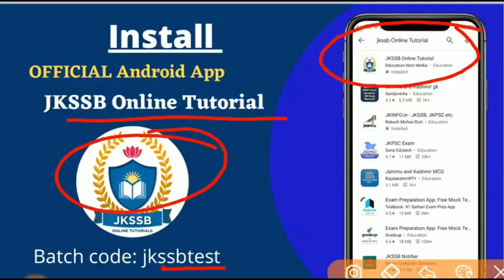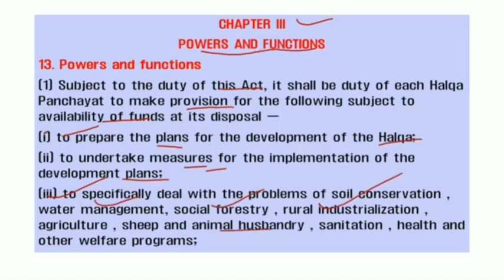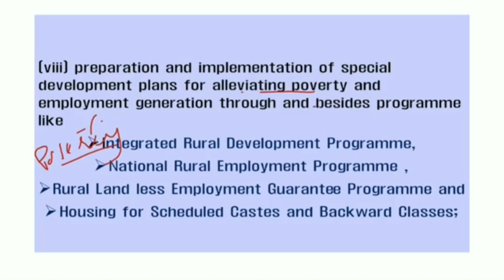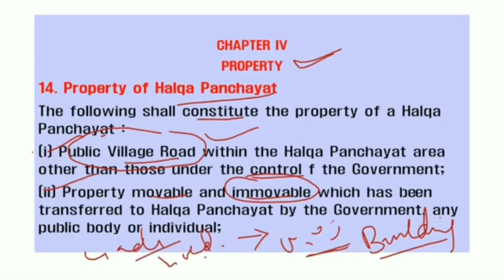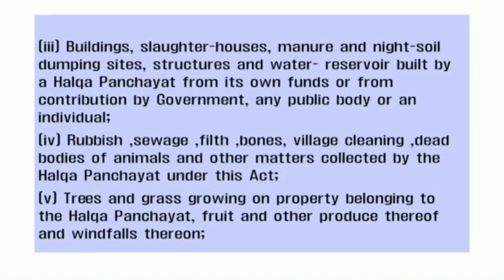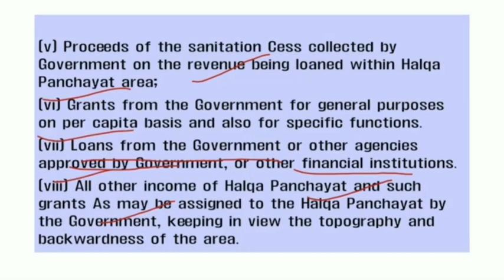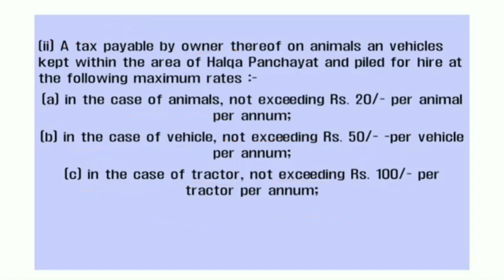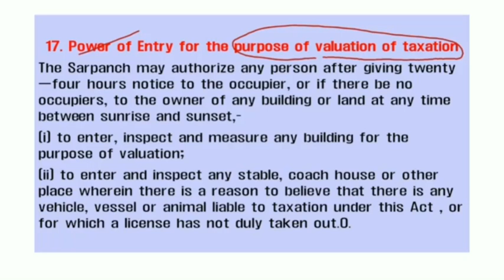Panchayati raj act 1989 for JKSSB Panchayat Account Assistant Exam 2020 | Lecture-02.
Hello Everyone.

In this video, we will discuss about Panchayati raj act 1989 (Lecture-2) for JKSSB Panchayat Account Assistant Exam 2020 that is very important topic for upcoming jkssb panchayat account assistant exam 2020.